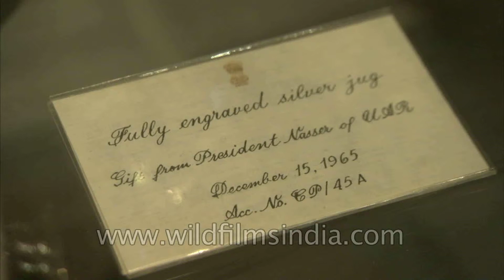Fully engraved silver jug presented by President Naseer of UAR to President of India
Fully engraved silver jug presented by President Naseer of UAR to President of India on December 15, 1965.

Gamal Abdel Nasser Hussein 15 January 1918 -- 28 September 1970) was the second President of Egypt from 1956 until his death. As a colonel in the Egyptian Army, Nasser planned the Egyptian Revolution of 1952, which overthrew the monarchy of Farouk I. The participating officers governed through the Revolutionary Command Council, with Muhammad Naguib as president and Nasser as his deputy. In 1953 Nasser introduced far-reaching land reforms. In 1954, following an assassination attempt against him by the Muslim Brotherhood, Nasser ordered a crackdown against the organization and put Naguib under house arrest. Nasser subsequently assumed executive office and was nominated for the presidency, being inaugurated for the post in June 1956.

Museum has etchings of Thomas Daniel and William Daniel and autographed photographs of several Heads of States. Also on display are a number of gift items received by the President during visits abroad or during India and from visiting Heads of State at New Delhi including a dry sunflower which adorned the mortal remains of Mahatma Gandhi on January 31, 1948, 1 K.M. long thread of superfine Khadi spun by a weaver in Nadia Dist. (West Bengal), the 640 Kg. silver chair used by King Emperor at the Delhi Durbar in 1911-12.